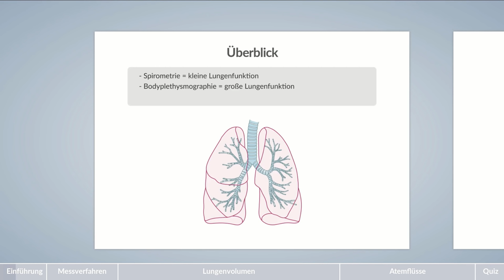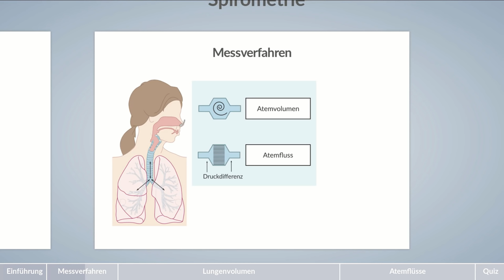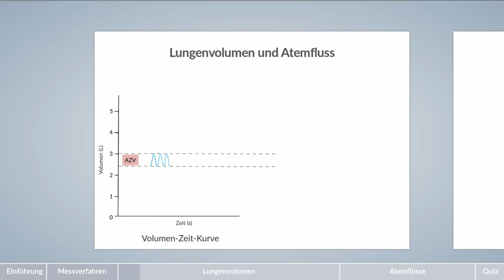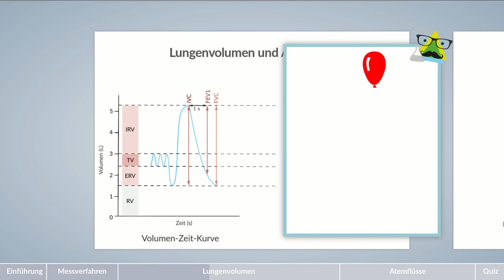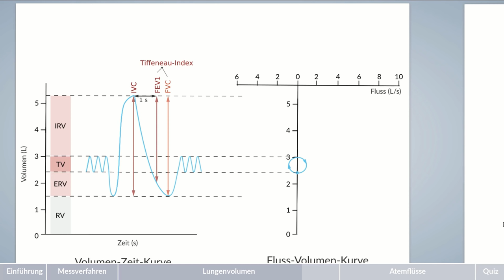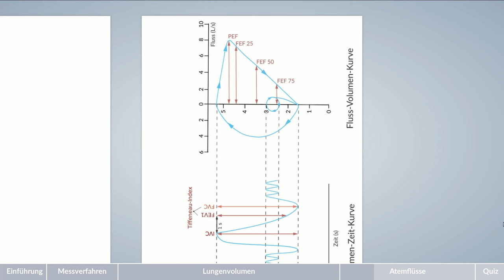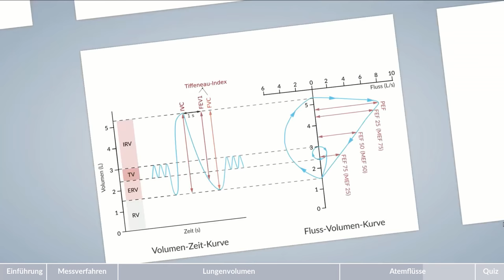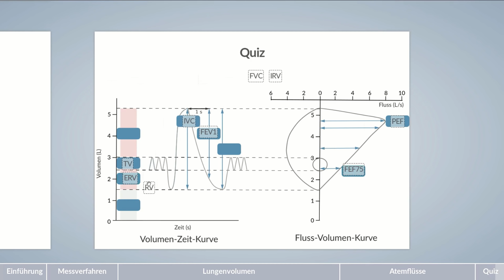Spirometrie - Ablauf und Messwerte - AMBOSS Auditor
Die Atmung der Lunge lässt sich mit 2 Verfahren genauer untersuchen: einerseits mit der Spirometrie und andererseits mit der Bodyplethysmographie. Die Spirometrie wird dabei auch als kleine und die Bodyplethysmographie als große Lungenfunktion bezeichnet, da sie zusätzliche Werte liefert. ...

Inhalt:
00:00 – Einleitung
01:28 – Messverfahren
03:39 – Lungenvolumen
10:30 – Atemflüsse
14:41 – Quiz